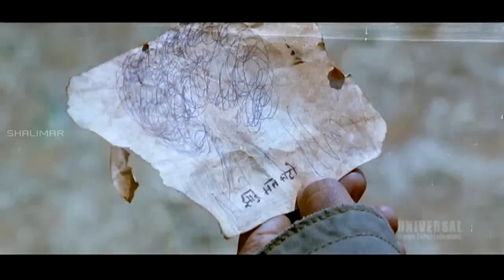Aziz Naser - Comedy Scenes Back To Back Part 03 - Zabardast Movie